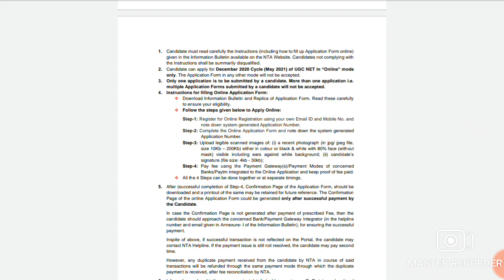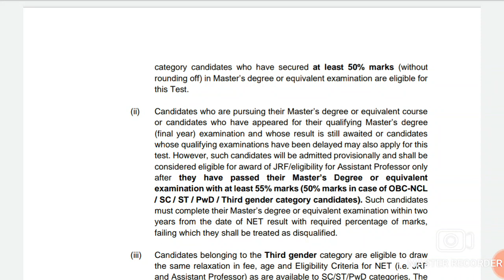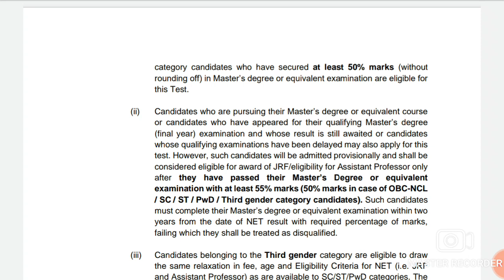UGC NET May 2021 ଆବେଦନ ପାଇଁ ସର୍ବ ନିମ୍ନ ଯୋଗ୍ଯତା କ'ଣ ରହିଛି !!!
BSSK,KEONJHAR